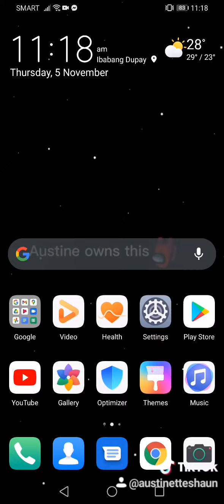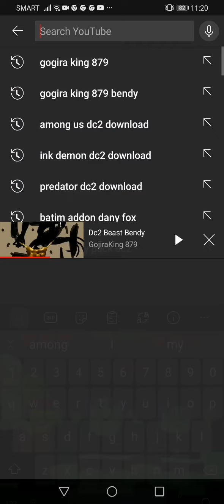Guys how to fix this? :/